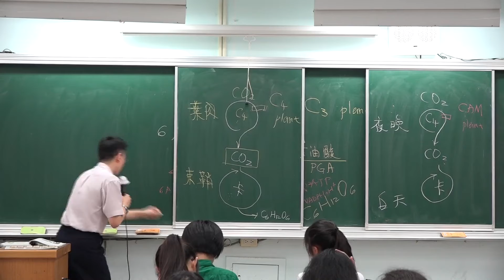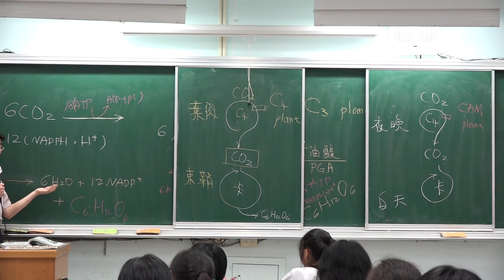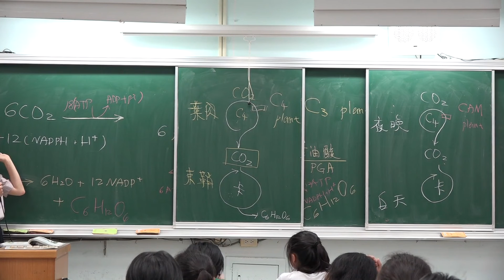光合作用-碳反應的反應式-108課綱-選修生物II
板書教學
跨版本(南一  翰林  康熹  三民   全華  泰宇)

硬派的講述
老派的填鴨
紮實的知識
沒有翻轉
沒用電腦
沒開單槍

20180528 二良